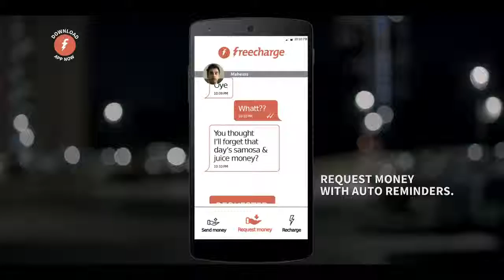Jitendra Hirawat Freecharge AD